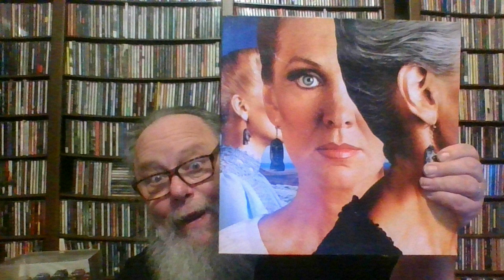Styx - Great White Hope